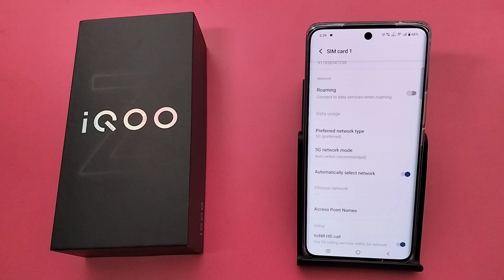How To enable data Roaming in IQOO Z9s Pro 5G || IQOO me Data roaming kaise kare